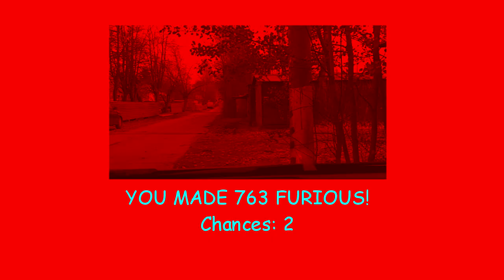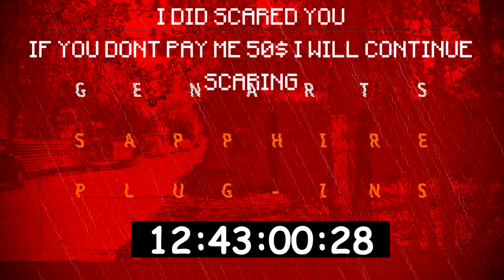The 763 Movie Ep. 3 (763 Error 1)